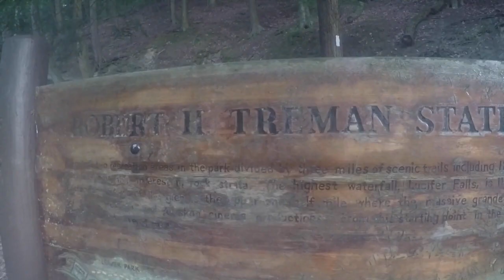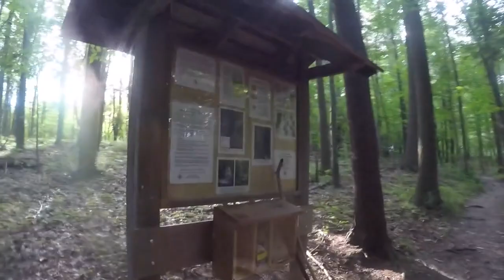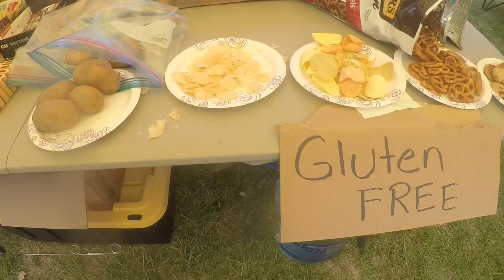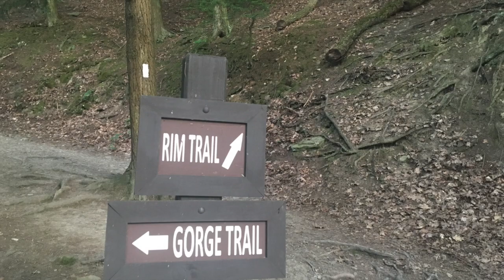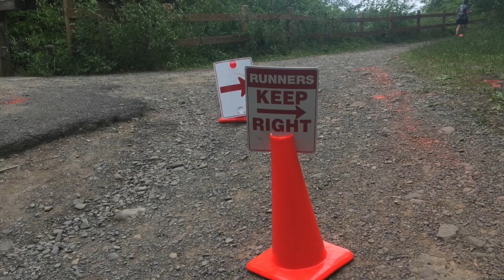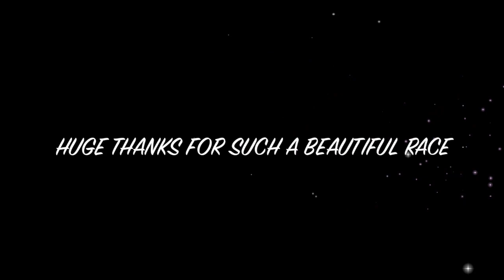CAYUGA TRAIL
50 MILE ULTRAMARATHON